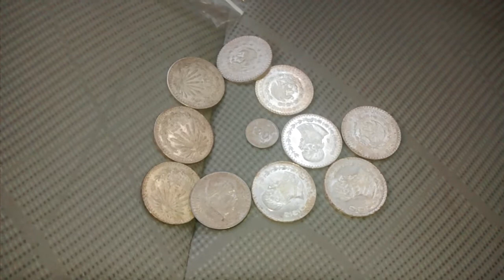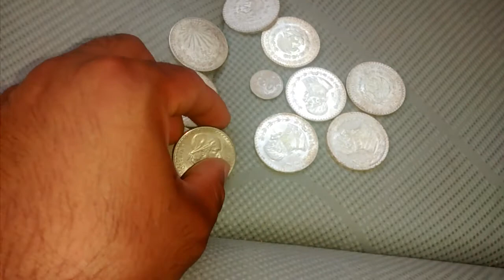MIS NUEVAS MONEDAS DE PLATA